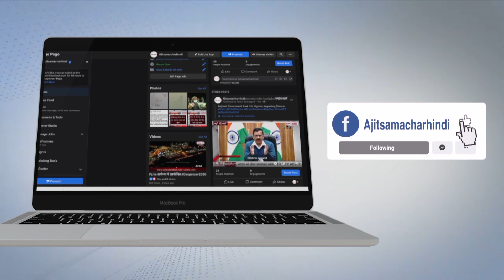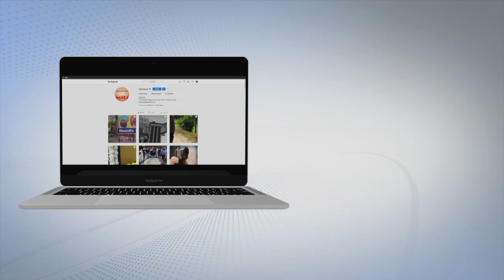ਜਲੰਧਰ : 10000 ਦੀ ਰਿਸ਼ਵਤ ਲੈਂਦਾ ਵਿਜੀਲੈਂਸ ਵਿਭਾਗ ਦੀ ਟੀਮ ਨੇ ਪਟਵਾਰੀ ਕੀਤਾ ਕਾਬੂ